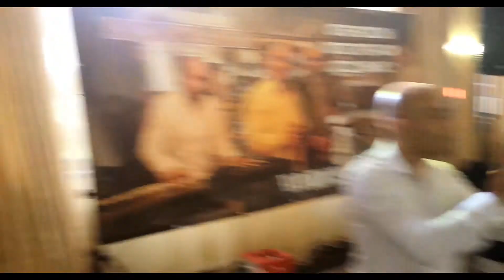♫ Formatia MONTANA Brasov - CANTECUL NASULUI - LIVE Nunta 22aug15 Maridor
FORMATIA MONTANA BRASOV

Formatia MONTANA Brasov ofera muzica de calitate pentru cele mai frumoase evenimente din viata dumneavoastra , cu un repertoriu bogat hore , sarbe , muzica de petrecere , muzica populara  si muzica usoara.